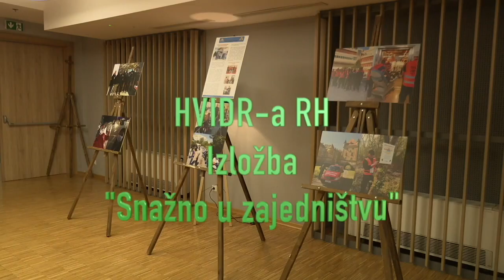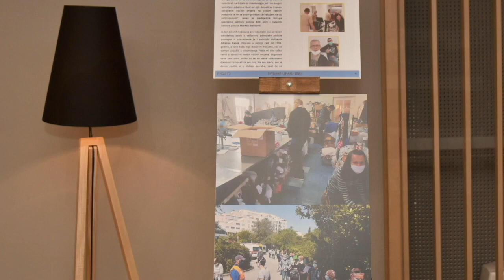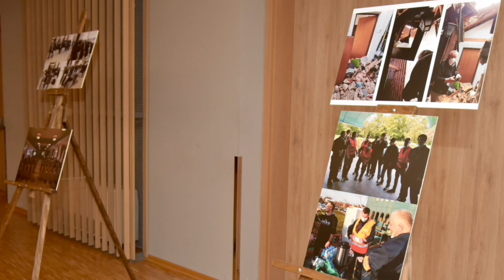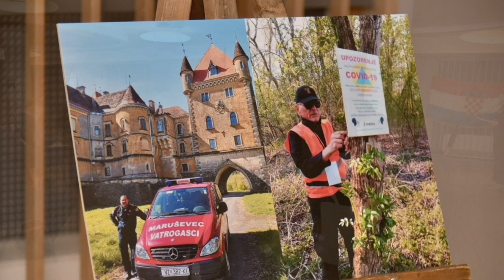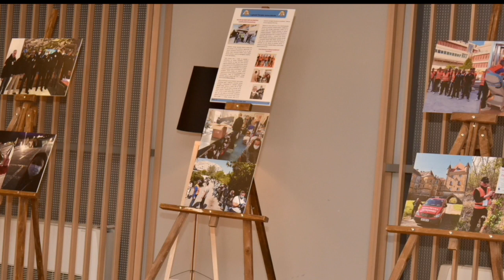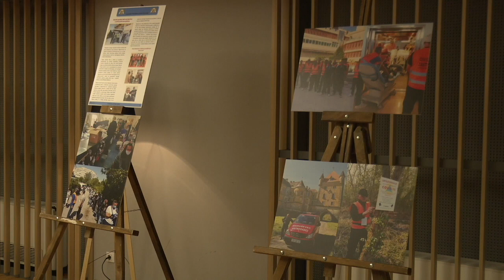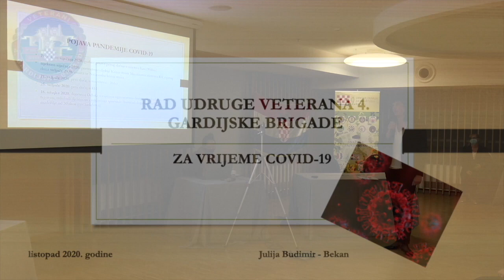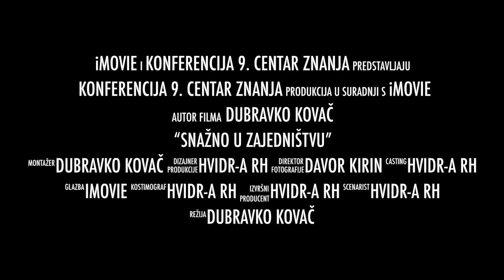Konferencija: "Snažno u zajedništvu": HVIDR a RH - Predstavljanje rada civilne zaštite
Produkcija:
HVIDR-a RH
Završna Konferencija 9. Centar znanja Nacionalne zaklade za razvoj civilnog društva za 2020. godinu pod nazivom „Snažno u zajedništvu“ održana je u četvrtak, 15. listopada 2020. godine u Hotelu „Academia“.
Uz predstavnike članica 9. CZ na konferenciji su sudjelovale i gospođa Mirela Buterin izaslanica potpredsjednika Vlade i ministra hrvatskih branitelja Tome Medveda, te gospođa Milena Suknaić Voditeljica odjela za programe udruga Grada Zagreb.
(Preneseno s portala Udruge 4. gardijske brigade)